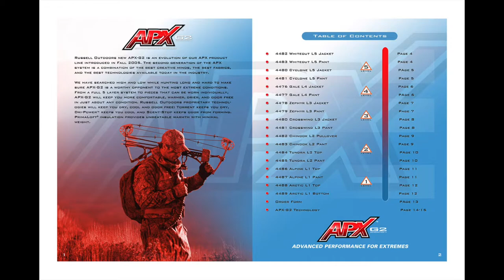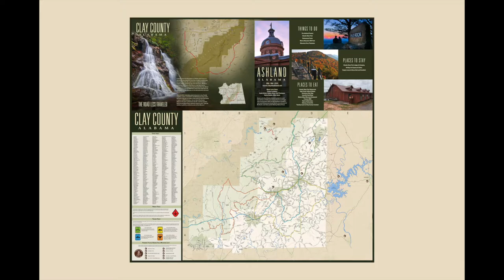Graphic Design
Graphic design by artist John Denney. Including graphic tee designs, printed ads for magazines and catalogs, and maps.